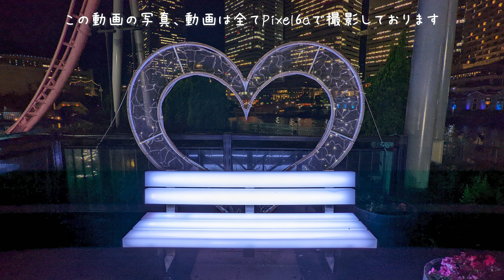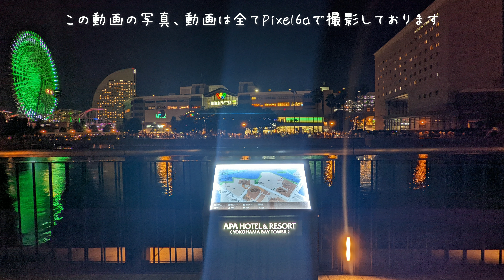Pixel6a 夜景撮影テスト 写真全てナイトモードで撮影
Pixel6aの実力が凄いですね
特に何もせずシャッターを切るだけで美しい写真ができました
ここまでこの値段のスマホでできるようになったのに驚嘆です
気になるのは発熱ですが写真撮影時には温度変化なしでした
美しい写真をどんどん撮っていきたいと思います